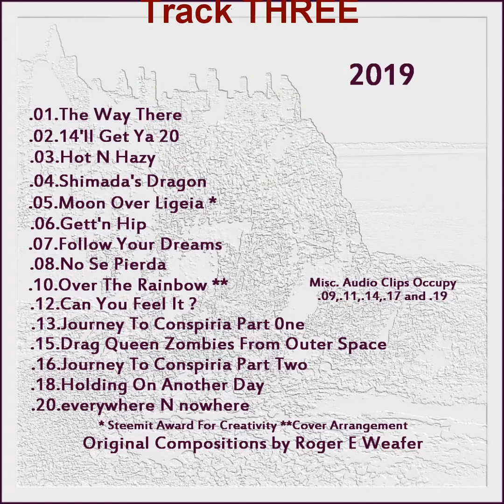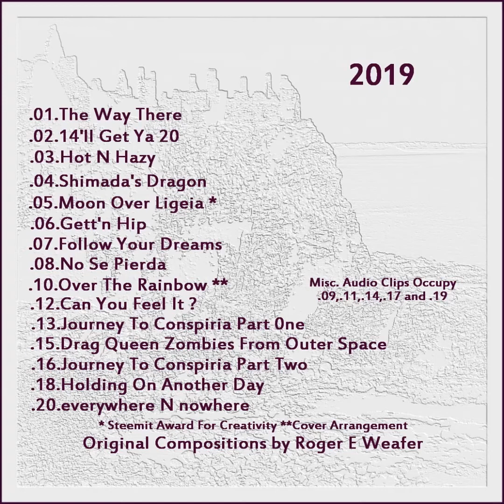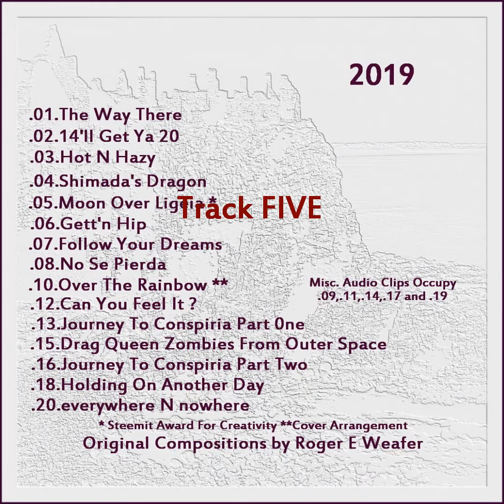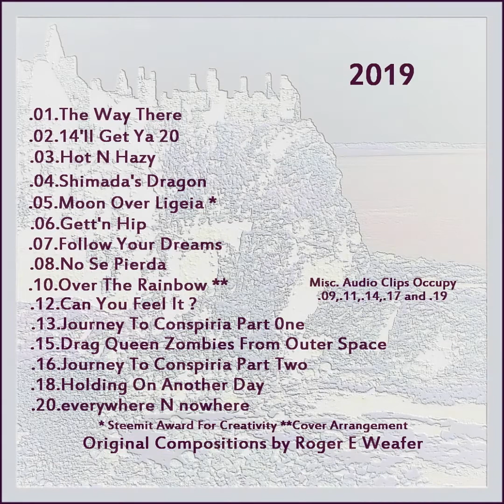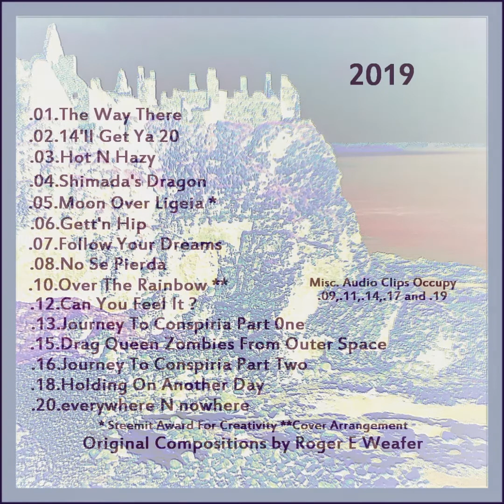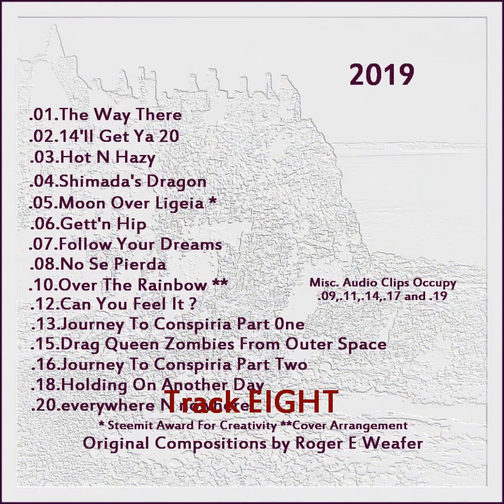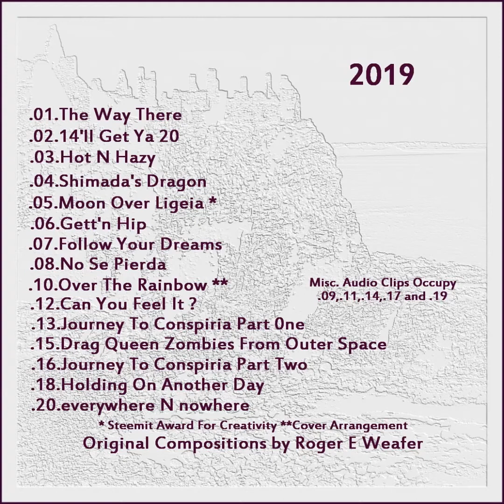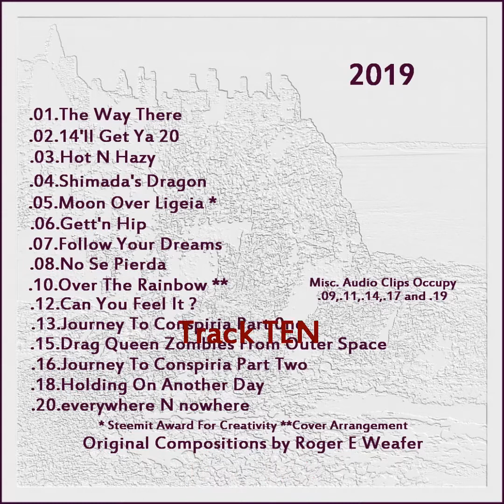Journey To Conspiria Side ONE by Roger Weafer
Side ONE includes 8 individual TRACKS which are not Conspiratorial in nature . Just fun tunes created last year (2019). These songs are available as solo tracks (on YouTube) but are ALL together here like a intentional CD. The final audio Track 9 sets the tone for Side Two which will be up tommorrow or so. Journey To Conspiria is a collection of Audio Soundbites that have been popular on YouTube from various sources and original music is built in and around them to create something a bit different for the Conspiracy Theorist. There are 4 original INDIVIDUAL  Tracks on Side TWO...Coincidence Theorist need not apply...or maybe you should !?